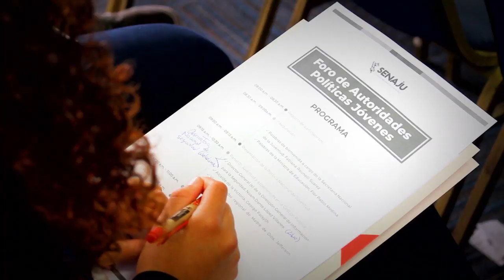FORO POLITICAS JOVENES 2019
VIDEO REALIZADO POR STEVE CHUMPITAZ HERNANDEZ